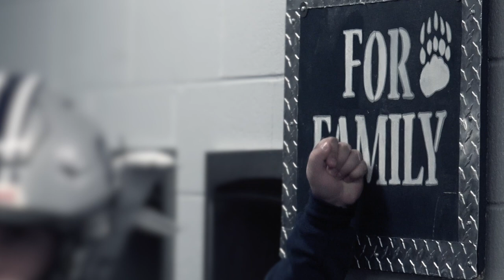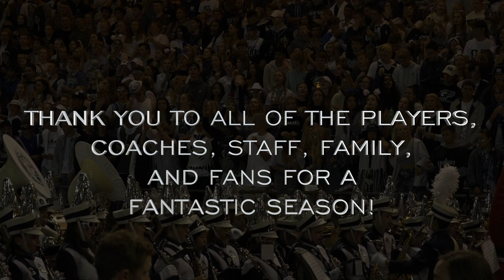Glacier Peak Football 2019 - Highlight Video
Video and photo highlights from the 2019 Glacier Peak Grizzlies Football season